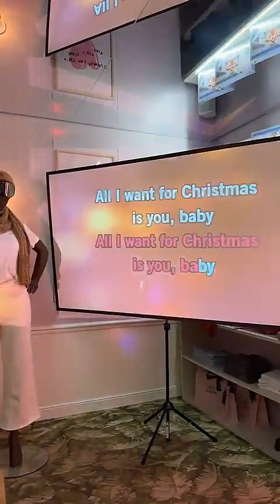THOMAS VERGARA - 08 Décembre 2023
Les amis on se retrouve pour mon vlog du 08 Décembre 2023 sur notre chaine - Pour retrouver tous mes vlogs direction ma playlist